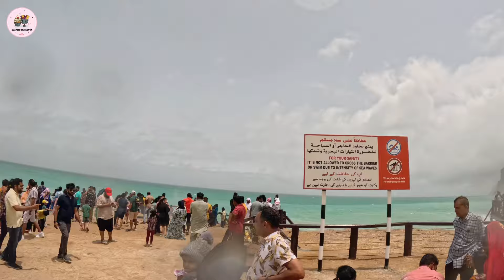Salalah Day 4 | Road Trip | Travel Vlog | Suzan’s Notebook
Explore the pristine beauty of Oman's Mughsail Beach and the Hidden Beach in this captivating YouTube travel video.

Join us on a breathtaking journey as we uncover the secrets of these hidden gems, where rugged cliffs meet the azure waters of the Arabian Sea. Dive into the turquoise waves, marvel at the stunning rock formations, and witness the mesmerizing blowholes that punctuate the coastline.

Don't miss the chance to discover the tranquil Hidden Beach, a secluded paradise tucked away from the crowds.

Join us on this unforgettable adventure as we take you to Mughsail Beach and the Hidden Beach, where nature's wonders await.

Qatar to Oman Road Trip | Day 1 | பாலைவனத்தில் ஒரு நீண்ட பிரயாண அனுபவம் | Our second Long Drive |